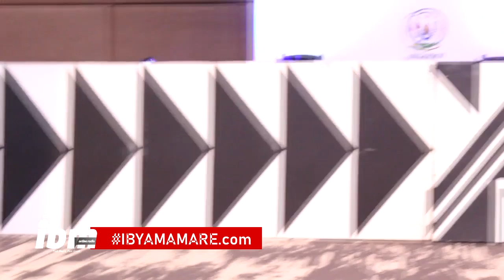Imyambarire ya Clarissa Karasira yatanagaje benshi muri Kigali Convetion || Yemeje abanyamakuru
Kora Share na Like, Tanga Comment ku nkuru zacu, Kora SUBSCRIBE kuri youtube chanel yacu IBYAMAMARETV, bizajya bigufasha kubona inkuru zacu uri mubambere, tukugezaho inkuru z'imyidagaduro, ibiganiro, ubuhamya, n'ibindi byinshi bigufasha kumenya ibigezweho, Niba ushaka ko tukwamamariza cyagwa ushaka ko dukorana nawe ikiganiro, Uramutse ufite inkuru ushaka kodusangiza abadukurikira, Ufite ubuhamya ushaka kuduha DUHAMAGARE KURI 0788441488 cg utwandikire kuri Email yacu ni

Kurikirana imbuga nkoranyambaga zacu kuri facebook :: IBYAMAMARE.com kuri twitter :: Ibyamamarenews kuri Instagram :: Ibyamamarenews